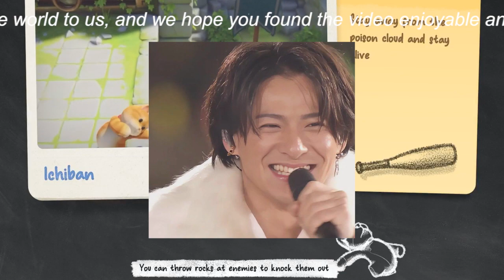【平野紫耀】TOBEメンバーのハワイ夏休み密着映像。プライベート一面や冒険、感動告白。12/24夜9:30 ABEMAで全4回放送。 imperdibleなエンターテインメント。